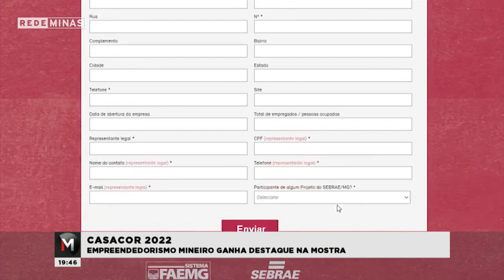CASACOR 2022 - Jornal Minas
Neste ano, a 27º edição da Casa Cor, conta com um ambiente especial que celebra o empreendedorismo mineiro. É o projeto Origem Minas do Sebrae, que eu fui conhecer, e te conto agora, um pouco sobre esse espaço que apresenta aos visitantes toda a riqueza da nossa mineiridade.